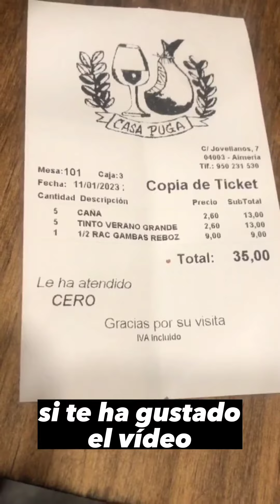✅DE TAPAS POR ALMERÍA: CASA PUGA. SPANISH TAPAS, SPANISH FOOD. SPEAK SPANISH LIKE A NATIVE SPEAKER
✅ Speak Spanish like a native speaker. Aprende español como un nativo. Shorts. ✅DE TAPAS POR ALMERÍA: CASA PUGA. SPANISH TAPAS, SPANISH FOOD. SPEAK SPANISH LIKE A NATIVE SPEAKER

💶Apoya mi trabajo con una donación